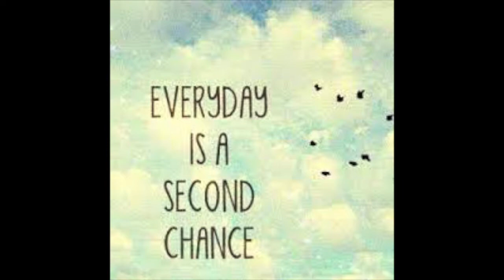GMS News Show 4:9:18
GUNTERSVILLE MIDDLE SCHOOL
NEWS SHOW